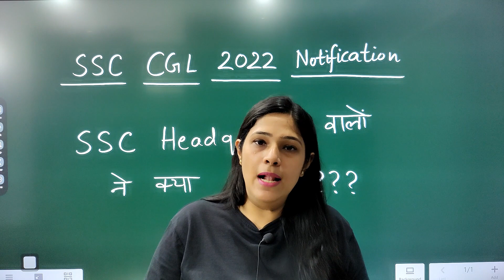Finally SSC CGL 2022 Notification Update | ssc Headoffice Call Recording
Isha Mam discusses about ssc cgl 2022 notification. Kapoor Gurucool makes a video on call recording of ssc office which tells when ssc cgl 2022 notification will be out. Kapoor gurucool tells that this time we can expect large number of vacancies through ssc cgl 2022. This is a golden opporrtunity to crack ssc cgl in first attempt because large number of vacancies in expected in ssc cgl 2022 vacancies. We can hope ssc cgl 2022 notification out soon.